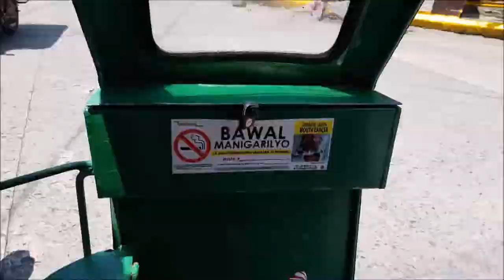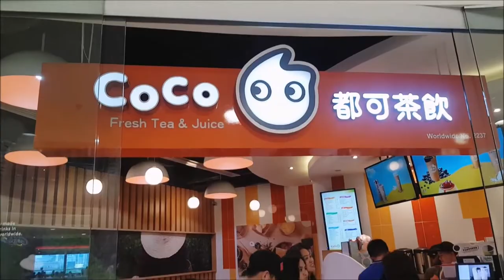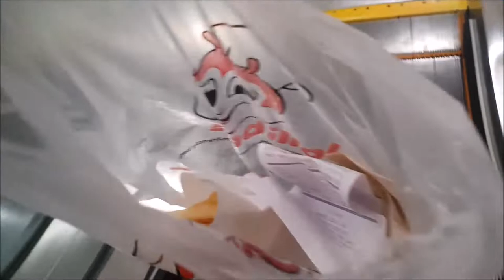My Not So Glamorous Life, COCO Tea and Nivea Micellair Review| Justin Mariel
Hey guys! Justin Mariel here, join me as I share with you my not-so-glamorous life as other people, well see it. Haha!

Plus a trip to COCO Tea - totoo ba ang hype and my first impression's review on NIVEA's Extra White Micell-air Water and Extra White Whip Foam.

Thanks mucho and enjoy guys!